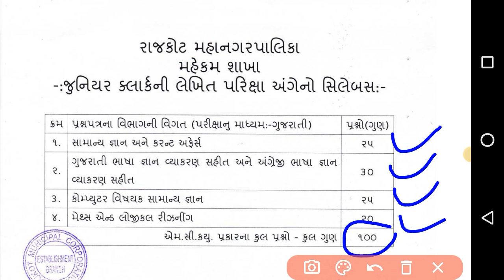RMC Junior Clerk Exam Syllabus - 2021 || રાજકોટ મહાનગરપાલિકા - મહેકમ શાખા